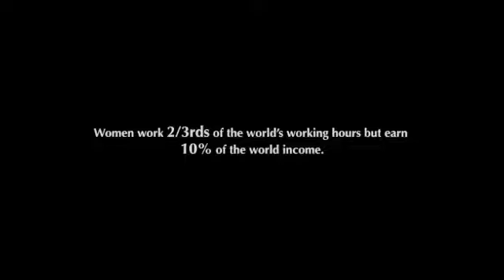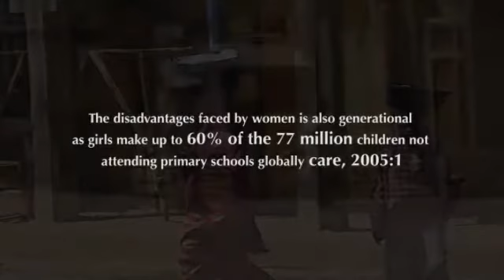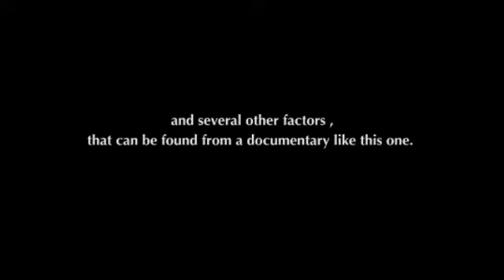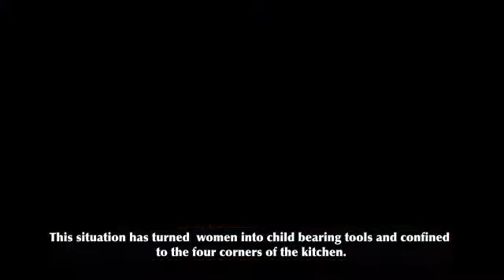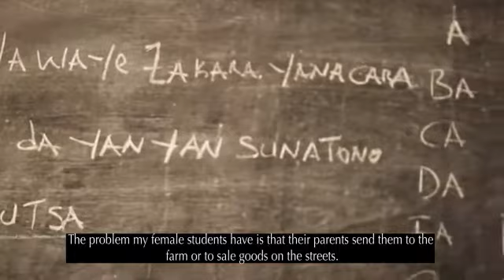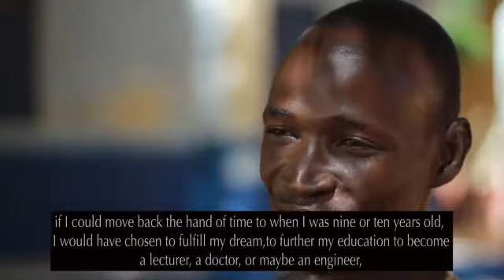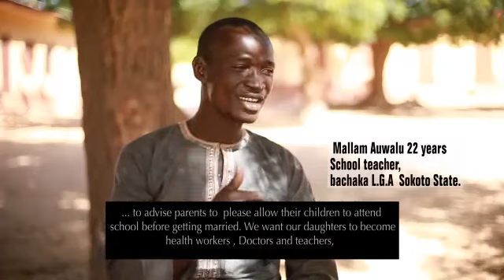Ann Me and Aisha phone